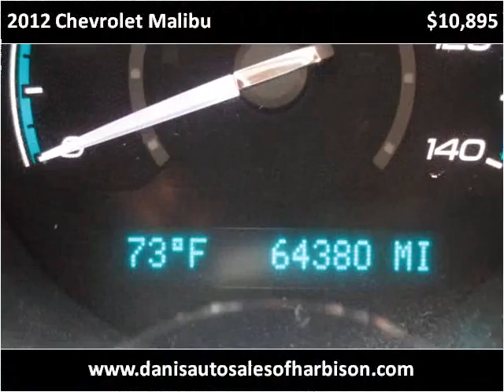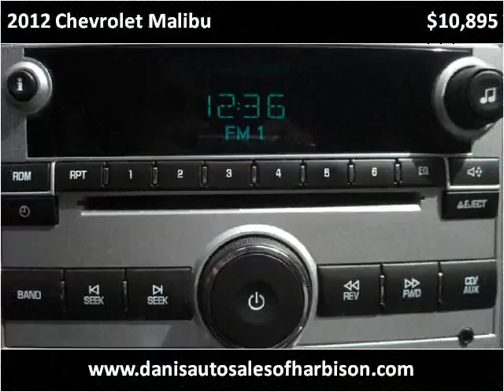2012 Chevrolet Malibu Used Cars Philadelphia PA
This 2012 Chevrolet Malibu is available from Danis Auto.